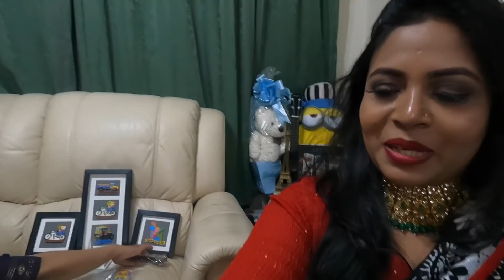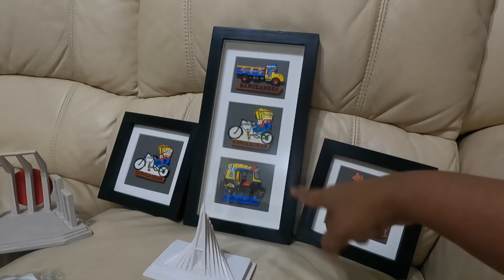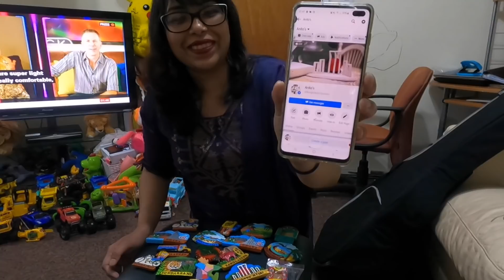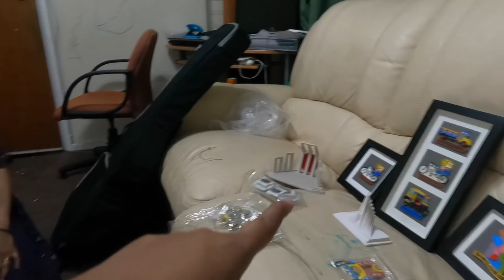আবারও দাওয়াতে গেলাম ॥ Mukti’s Cooking World ॥ Mukti Afroj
আবারও দাওয়াতে গেলাম ॥ Mukti’s Cooking World
॥ Mukti Afroj